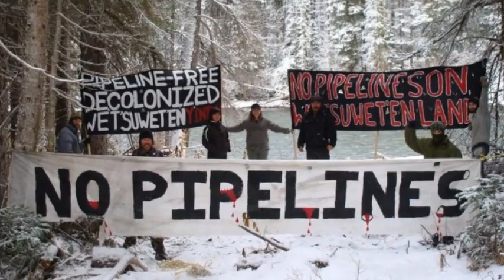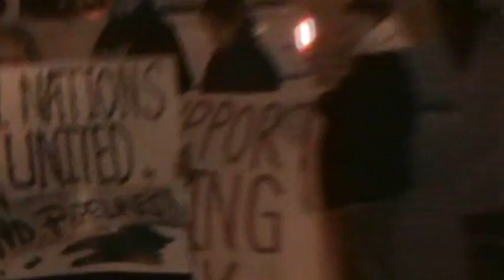Red Shadow Singers - Warrior Song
With the continued destruction of our great mother earth. It is very important that we unite and rise up against greedy business and corrupt government officials who don't care nothing about our planet. They continue to rape the land of all it's valuable resources all for the love of money. Rise Up Brother's & Sister's... RISE UP!